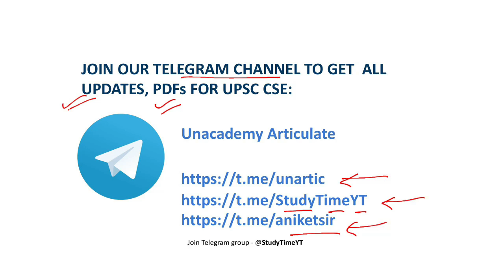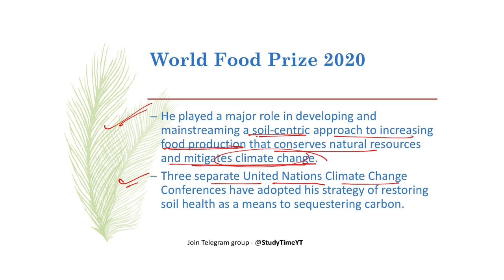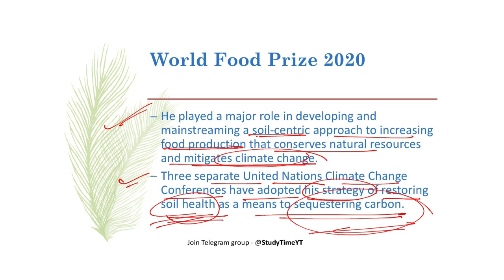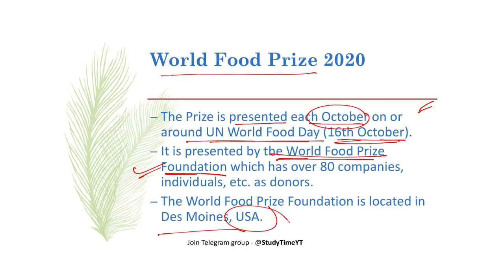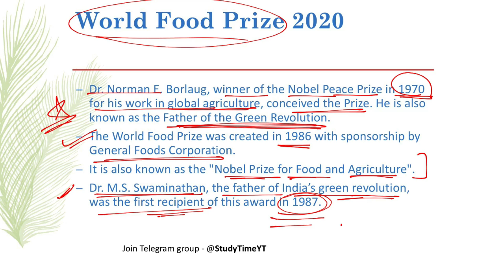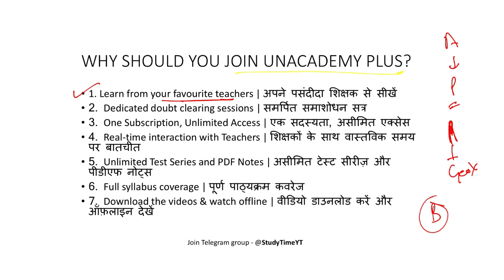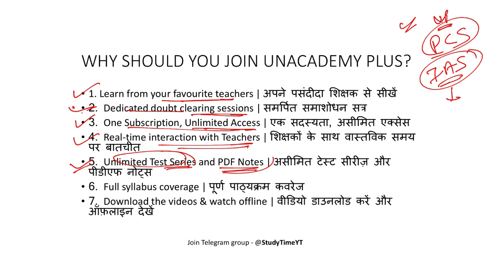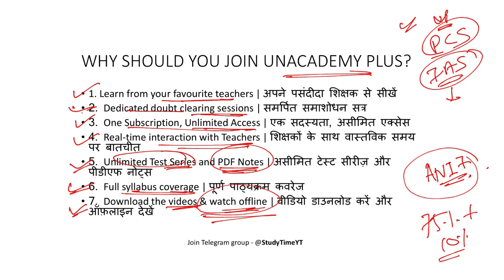World Food Prize 2020 | Agriculture Current Affairs | By Aniket Aggarwal | UPSC CSE/IAS 2020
1. Learn from your favourite teachers | अपने पसंदीदा शिक्षक से सीखें
2. Dedicated doubt sessions | समर्पित समाशोधन सत्र
3. One Subscription, Unlimited Access | एक सदस्यता, असीमित एक्सेस
4. Real-time interaction with Teachers | शिक्षकों के साथ वास्तविक समय पर बातचीत
5. Unlimited Test Series and PDF Notes | असीमित टेस्ट सीरीज़ और पीडीएफ नोट्स
6. Full syllabus coverage | पूर्ण पाठ्यक्रम कवरेज
7. Download the videos & watch offline | वीडियो डाउनलोड करें और ऑफ़लाइन देखें